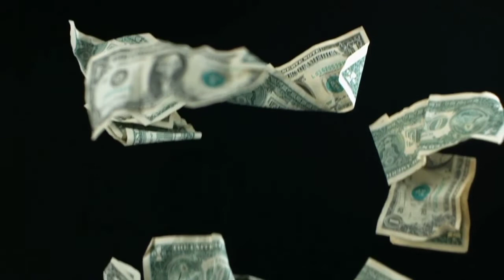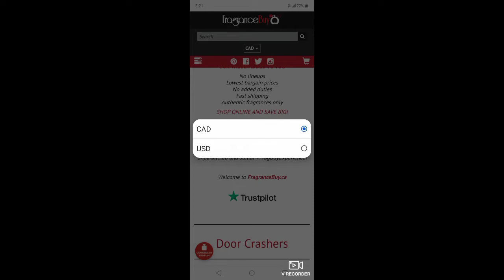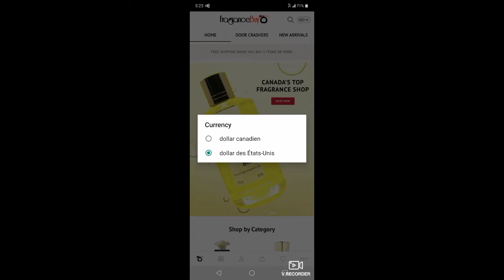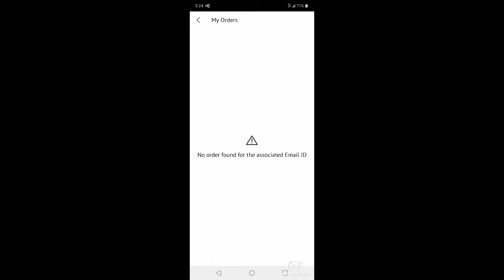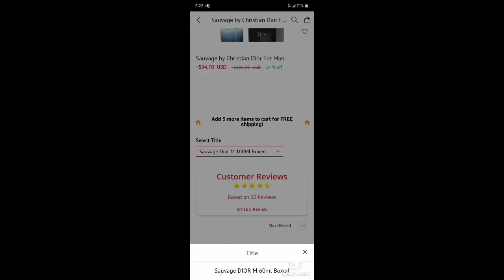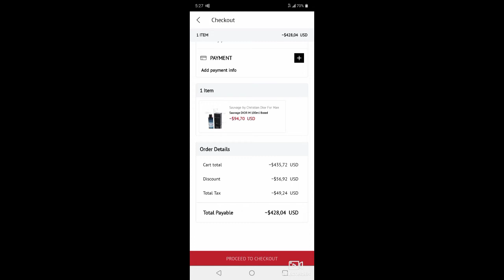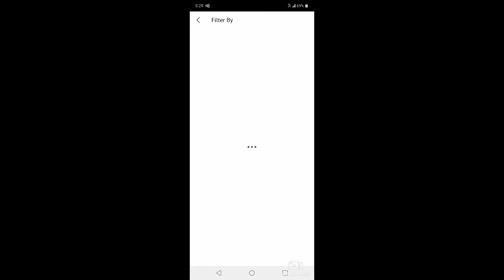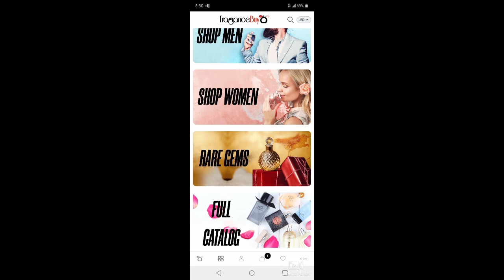Formation Complete Comment Acheter sur Fragrancebuy.ca @@ site eau de parfum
cette formation pourrait vous utile ,car tu devrais commencer avec ton site E commerce.

fragrancebuy.ca permet des achats en gros et détails quelques soit votre moyen vous pouvez commander

suivez nous pour plus

Hey! Have you tried Fragrancebuy's amazing new app yet ? I am sure you'll love it !!